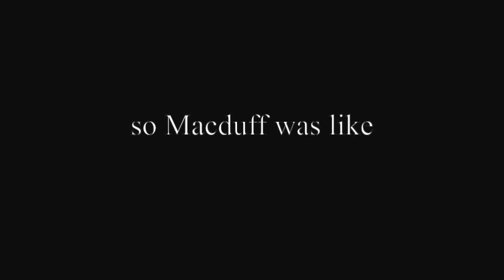Macbeth: Act 5, Scene 8 Fight - Action Short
Yay school project! We interpreted and created a version of the fight from Macbeth act 5 scene 8. We used guns, and fighting, and more guns! Yay!